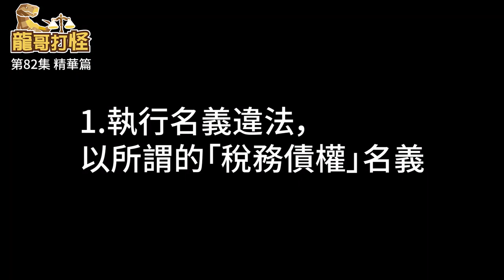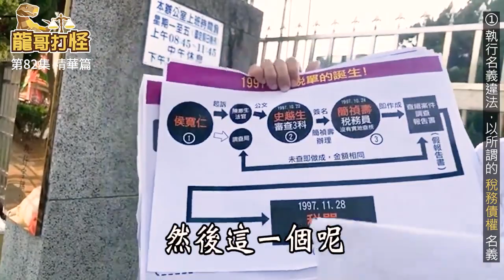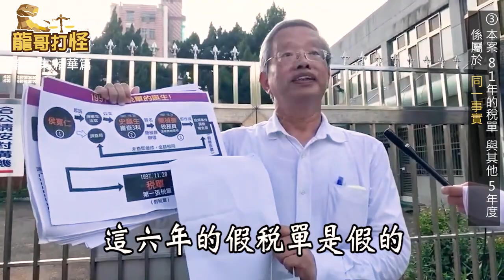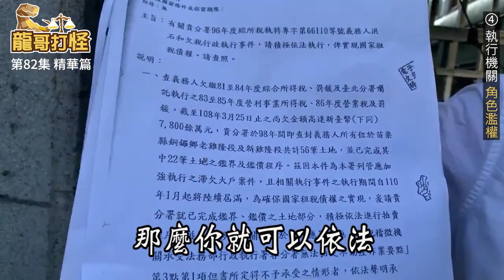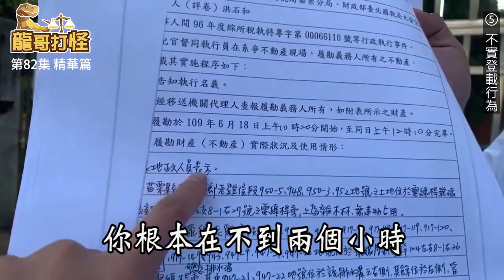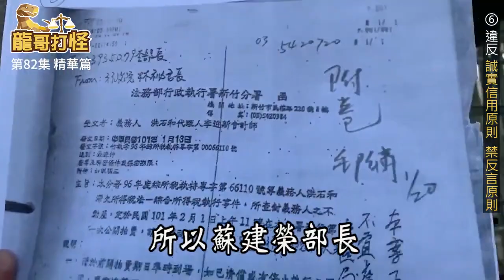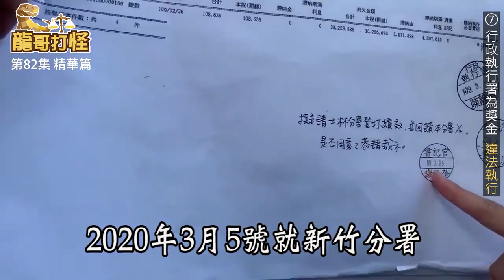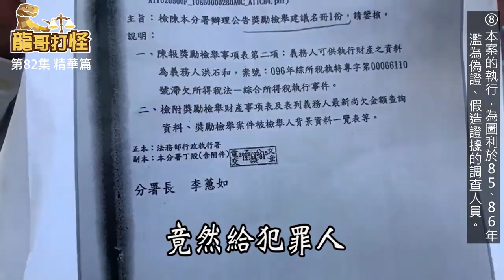精華篇Ｉ龍哥打怪82集Ｉ法務部執行署與財政部國稅局聯手為違法、濫權的強搶民產行為！